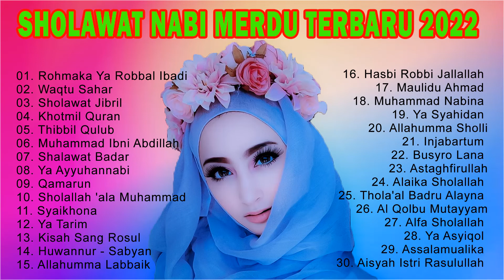SHOLAWAT MERDU TERBARU BIKIN HATI TENANG || LAGU SHOLAWAT NABI TERPOPULER 2022 PENENANG PIKIRAN